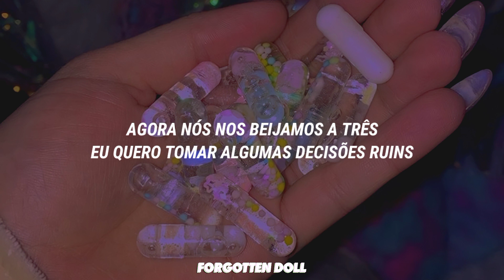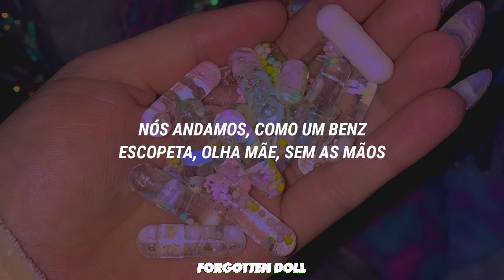Ashnikko - Drunk With My Friends (Tradução - Legendado)